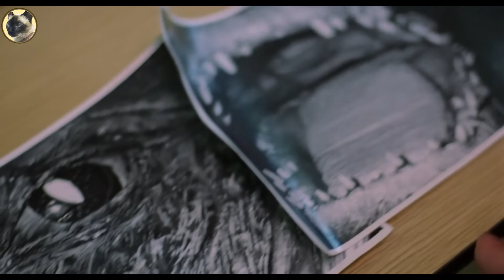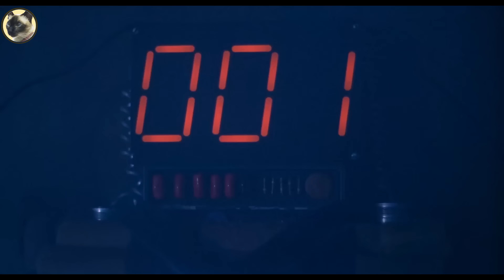จระเข้ยักษ์กลายพันธุ์ ไล่เขมือบคนในงานปาร์ตี้ สปอยหนัง Alligator 1980 โคตรไอ้เคี่ยม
สวัสดีเพื่อนๆทุกคนครับ ขอต้อนรับเข้าสู่แมวบังสปอย เมื่อความมักง่ายของมนุษย์ ให้กำเนิดอสูรย์กลายพันธุ์ยักษ์ ที่ออกไล่ล่าเขมือบมนุษย์ พวกเค้าจึงต้องทำทุกทางเพื่อเอาตัวรอด กับAlligator 1980 โคตรไอ้เคี่ยม เรื่องราวจะสนุก ลุ้นระทึก และตื่นเต้นขนาดไหนนั้น เราไปชมสปอยพร้อมกันเลยคร้าบบบบบบ